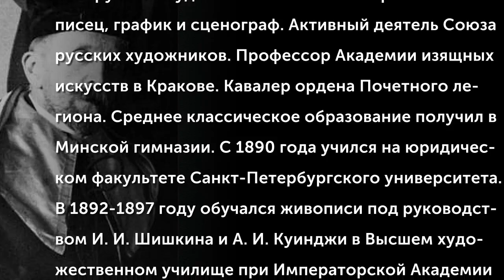Рущиц Фердинанд Эдуардович (1870-1936)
Рущиц Фердинанд Эдуардович (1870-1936) - русский, белорусский художник с польскими корнями. Живописец, график и сценограф. Активный деятель Союза русских художников. Профессор Академии изящных искусств в Кракове. Кавалер ордена Почетного легиона. Среднее классическое образование получил в Минской гимназии. С 1890 года учился на юридическом факультете Санкт-Петербургского университета. В 1892—1897 году обучался живописи под руководством И. И. Шишкина и А. И. Куинджи в Высшем художественном училище при Императорской Академии художеств. Принимал участие в объединении «Мир искусства».
(Музыкальное сопровождение: Дмитрий Кабалевский (1904–1987) - Концерт для виолончели с оркестром №1 соль минор)